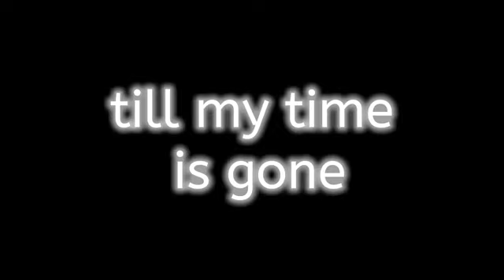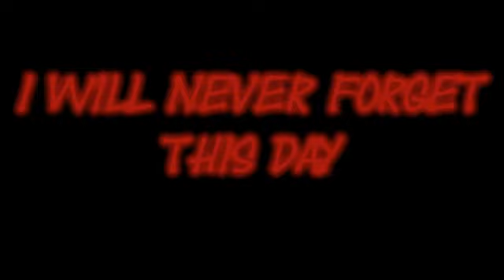FIVE NIGHTS AT FREDDY (MÚSICA)